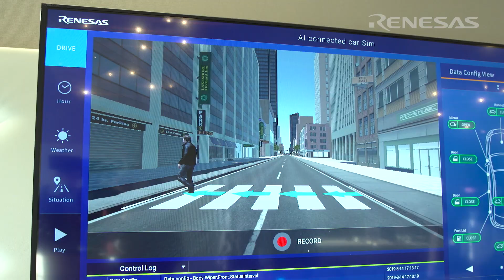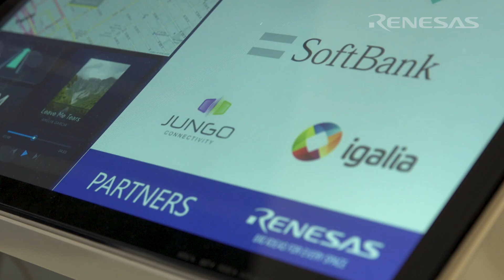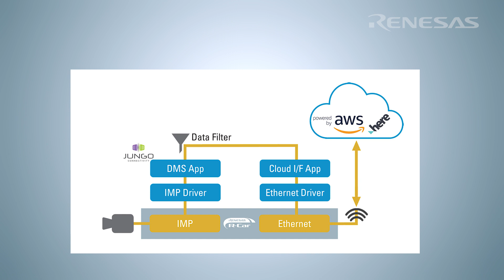Renesas R-Car Solutions for Connected Cars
Cloud Computing enables new automotive business models like for example: Fleet management or Extended driver monitoring via cloud computing algorithms. But during offline periods and for functions that require real-time or low latency performance, embedded Edge Computing located in the car is needed.
Renesas R-Car SoC’s include embedded IPs designed to support such important Edge Computing capabilities.
The Renesas Connected SDK Demo shows two features needed for the connected car:

1) Renesas software tool that enables Cloud Services developers to develop their applications based on simulated traffic situations and sensor data of real cars. Based on this real-world simulation the Cloud Service will be benchmarked during development phase to stand offline phases and poor GPS connection areas

2) Driver Monitoring System (DMS) Edge Computing application that uses R-Car embedded IPs to provide local high resolution and low latency functionality. These data will be carrier bandwidth optimized condensed, uploaded to the cloud and used for further Cloud computing applications.

This demo is supported by Renesas partners AWS (Cloud Server), HERE (Cloud Map service) and Jungo (DMS).